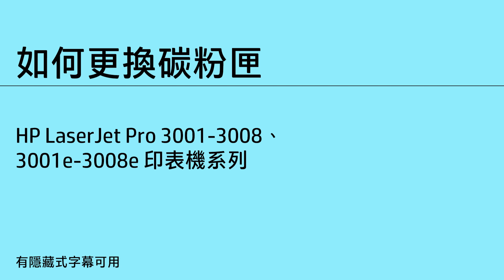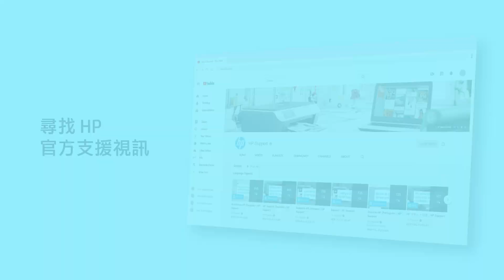如何更換碳粉匣 | HP LaserJet Pro 3001-3008 與 3001e-3008e 印表機 | HP Support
瞭解如何更換 HP LaserJet Pro 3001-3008、3001e-3008e 系列印表機的碳粉匣。

本視訊適用於下列印表機機型：
HP LaserJet Pro 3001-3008 印表機系列
HP LaserJet Pro 3001e-3008e 印表機系列
HP LaserJet Pro MFP 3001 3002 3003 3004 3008 Printer